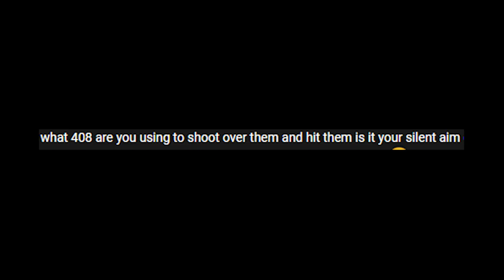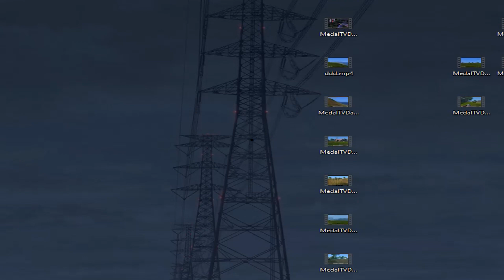Let's Talk Facts | DayZ PVP Montage | Fallen x NoP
Sens: 400dpi all the way down or .2 in config
Res: 1280x1080
Mouse: Gpro Superlight

au